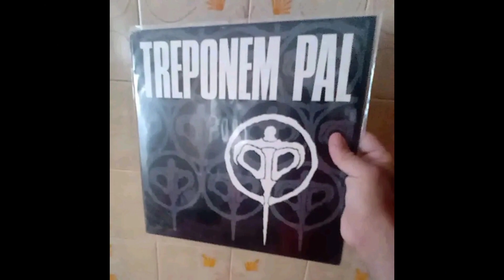270) A democracia black metal com as bandas Esbbat e Shadows Hell